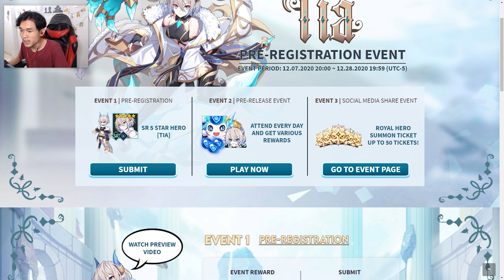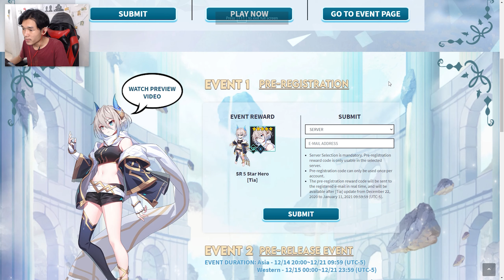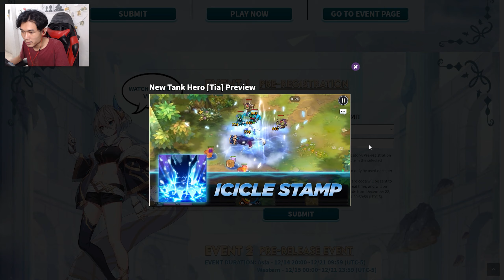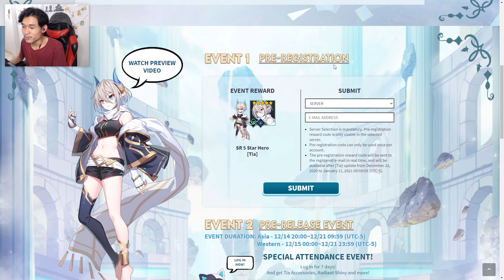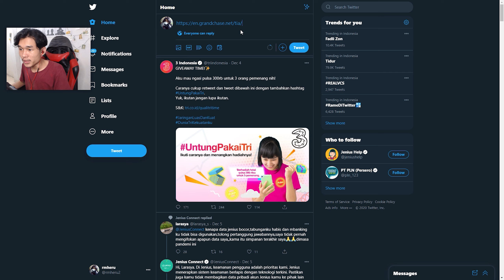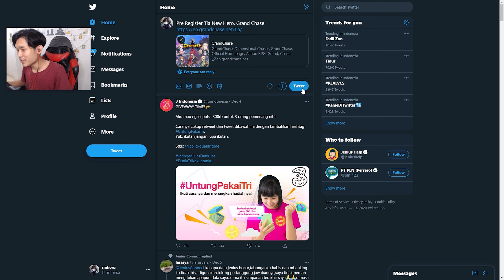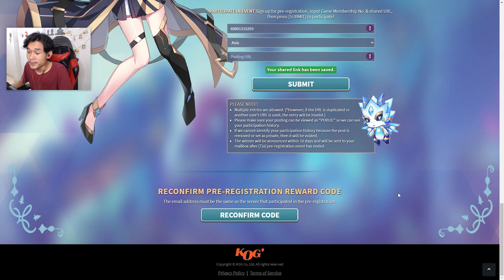Pre Register Tia & Share Event | Grand Chase Indonesia #218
Event Pre Register Tia ini berlangsung dari tanggal 07 Desember 2020 sampai 28 Desember 2020

dan Hero Tia Grand Chase ini bakal diupdate ke Game pada tanggal 22 Desember 2020

GAME INFO
Grand Chase
Size : 2.99GB (Agustus 2020)

Support terus game Grand Chase Mobile Indonesia kalian bisa download gamenya di sini
Grand Chase Playstore ►